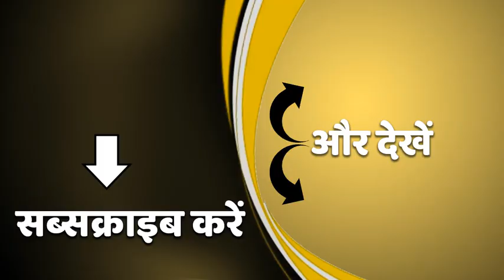Budget 2021: आय दोगुनी के ऐलान पर किसानों ने क्या कहा? | Meerut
बजट 2021 को लेकर मेरठ में एबीपी संवाददाता बलराम पांडेय से किसानों से बात की. सुनें किसानों को बजट को लेकर क्या कहना है?